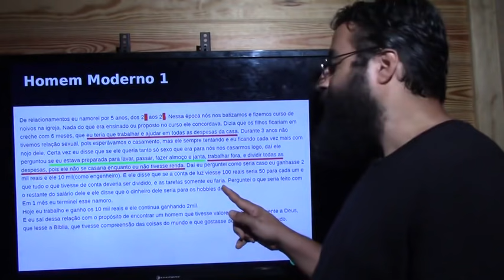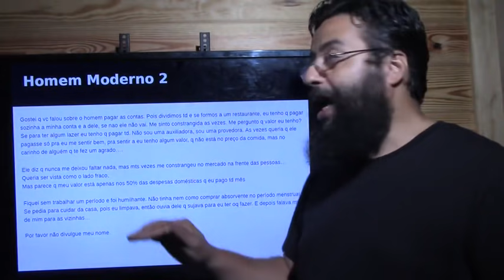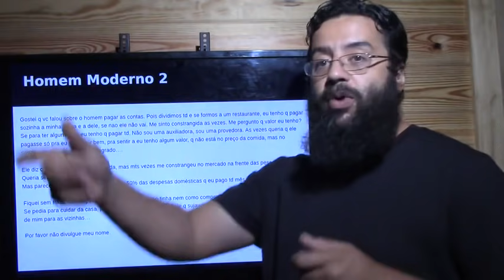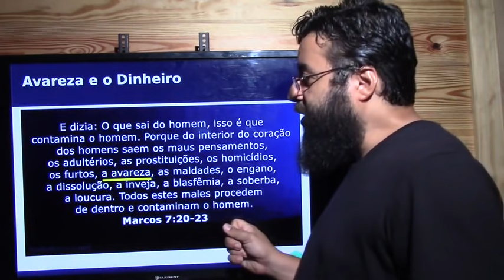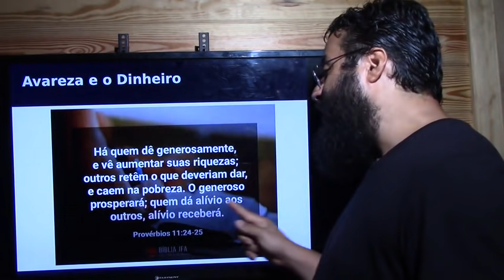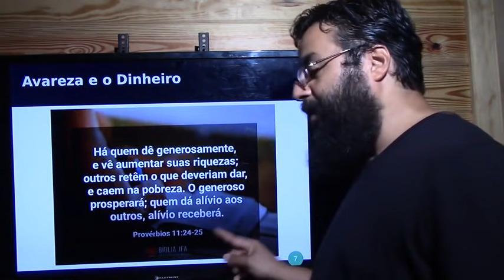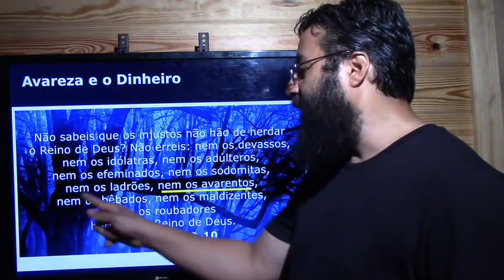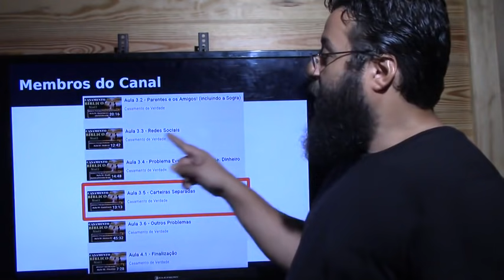O Dinheiro no Casamento